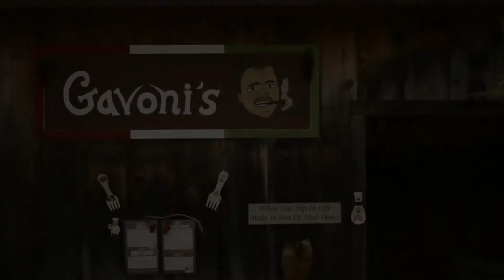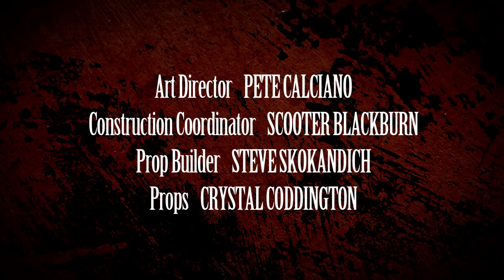Stunods: Episode 9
Episode 9 of our award winning mob comedy web-series. Follow the antics of Don Gavoni and his right hand man Tony, who want nothing more than to be part of a real criminal mob family. But, there is one major problem. They both are literally two of the worst criminals you could ask for.